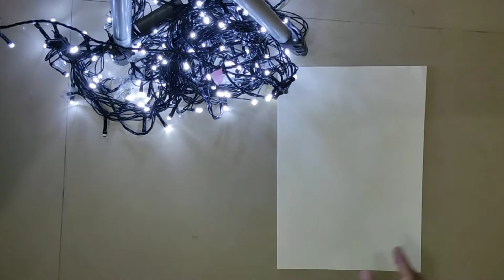Last min-Christmas Diy| hangings|Christmas🌲 tree|Santa 🎅 jar|Reindeer greeting card|vedikajaokar